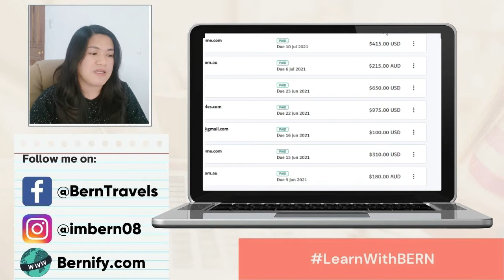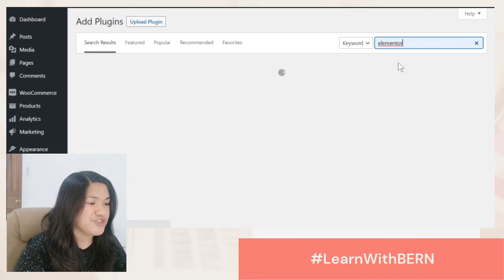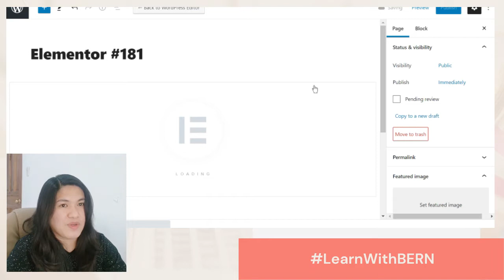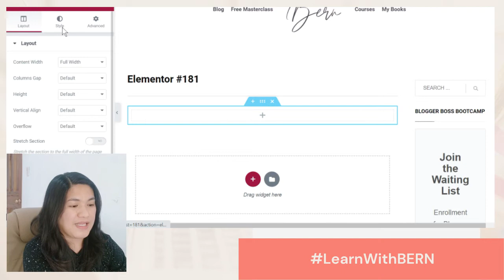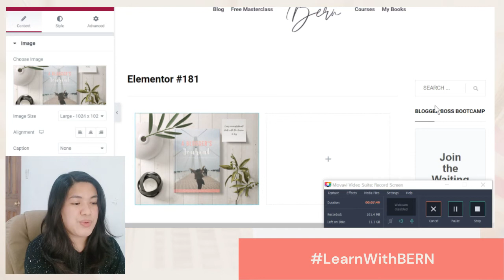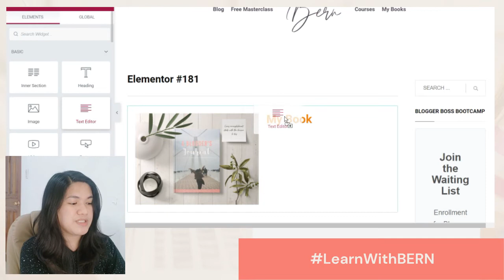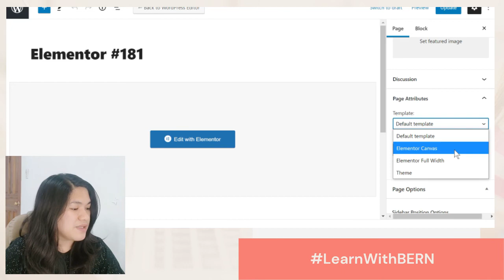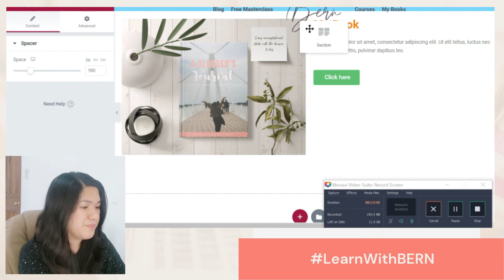How I earned 20K in TWO HOURS | Freelancing Jobs Philippines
In this video, I will teach you how to use Elementor to build web pages for your client's WordPress sites.

Hi, it's me BERN. Welcome to my life. I hope you can join me on my travels, hobbies, and stories.